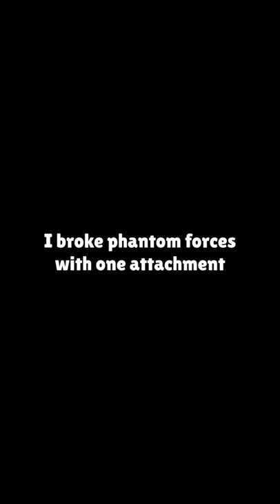i broke phantom forces